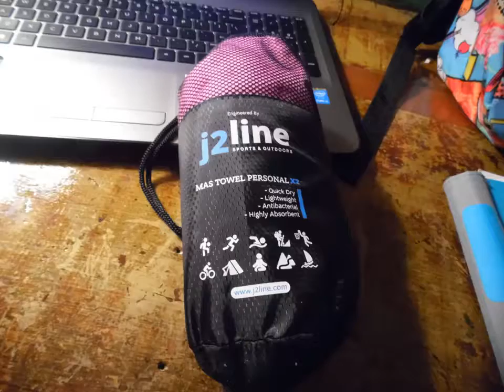j2 Line Microfiber Sport Set of 2 Towels [Amazon Review]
The j2 line gym towel is really incredible. I gave it as a gift to the maintenance man on the property I live on. He works out in this Tennessee humidity and sweats like a dog! He loves it. He clips it to his belt loop and keeps it with him ALL DAY. He says it dries quickly and absorbs at least 4 times it's weight. I received this at a discounted price and would most definitely buy it again!

Buy one on Amazon today!